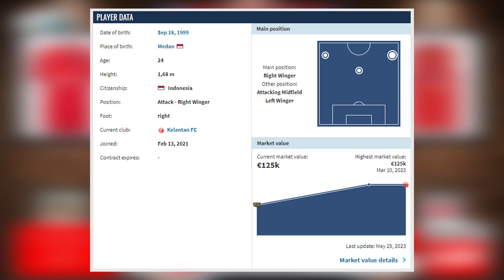Lagi Pemain Kelantan FC Angkat Kaki | Cifu Pesan Agar Semua Kembali Positif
p/s ini adalah untuk hiburan kita bersama dan pendapat peribadi saya mengenai perlawanan, pemain dan terhadap sesuatu benda dan keadaan... akan ada wujud percanggahan pendapat tetapi itu adalah perkara biasa kerana kita mempunyi sudut pandangan yang berbeza.